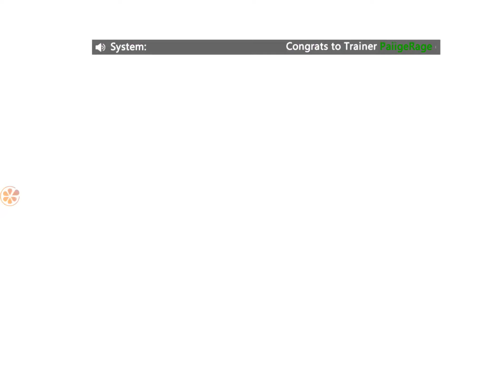Elven Duel: part 6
App Store says:
"Elven duel is that magical world makes up of elven. Elven duel any moment. The fantastic duel journey is about to begin. Hundreds of monsters to choose!
Build your team to defeat the enemy.
Dozens of stunt monster to choose!

They are not only the master's monsters but also the master's partner.
6 VS 6 Combat Mode.Hundreds of lineup combinations. There is no strongest combination, only the strongest master.
A rich and varied Culture system!
Elven evolve and equipment all in one. Cultivate your companions and fight with them.
Adventure, contest, there are so many ways to play that you can't stop."

PaiigeRage says: What kinda name is that?